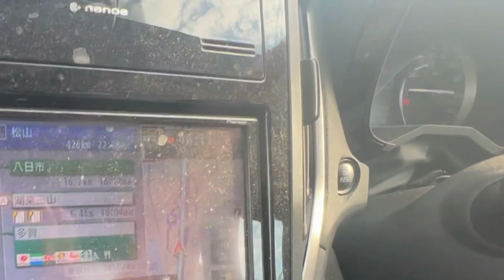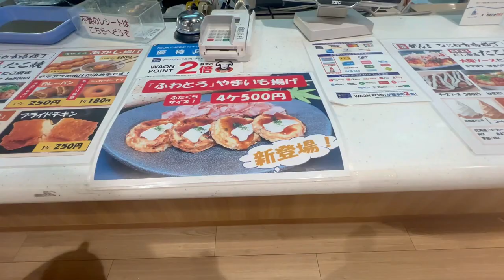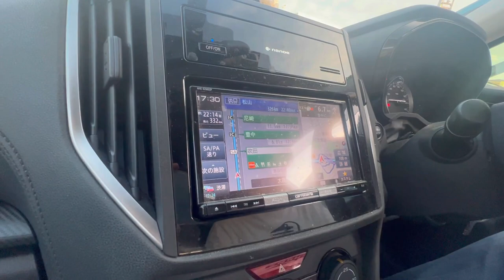四国に釣りでも行きまひょか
四国に釣りに向かうぞ～